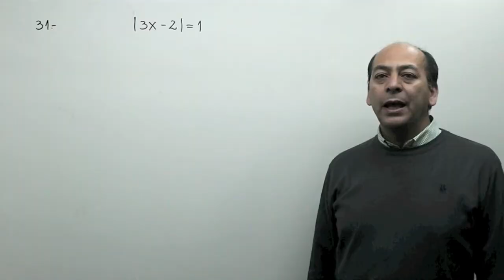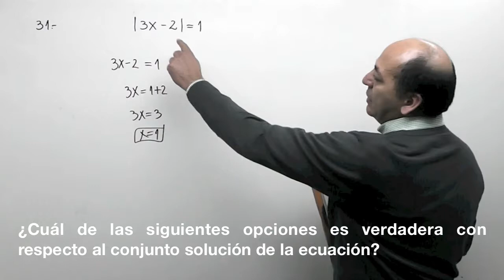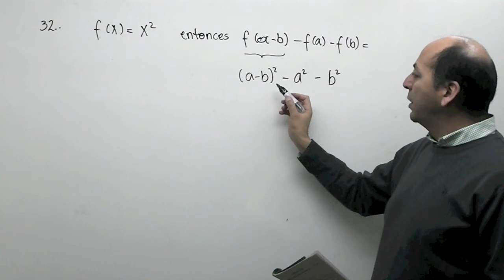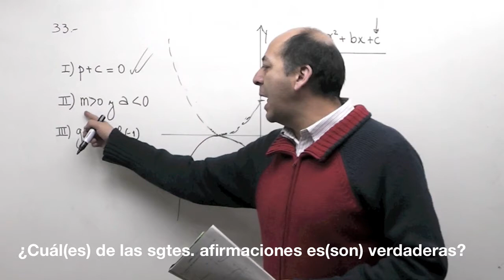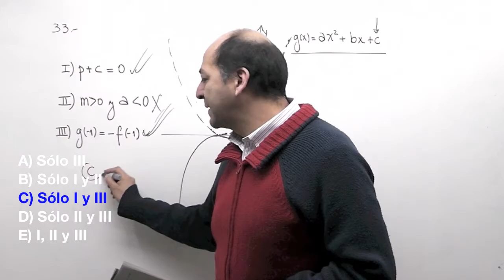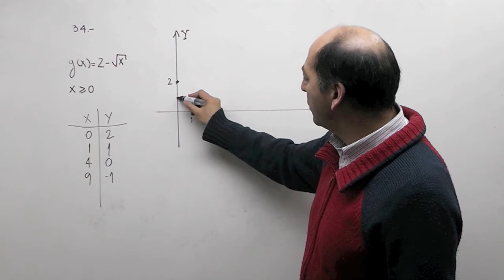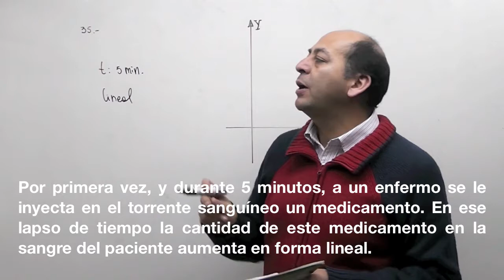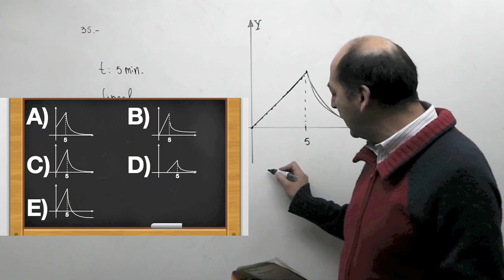Ejercicios PSU matemáticas (Parte 7)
En esta serie de tutoriales desarrollaremos el facsímil oficial 2012.